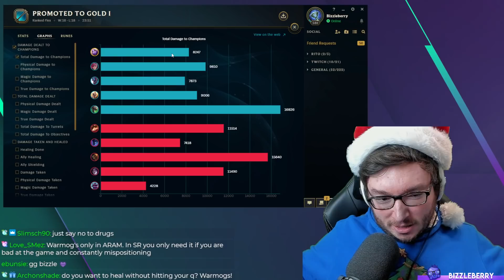Cafe Cutie Soraka Skin is BEAUTIFUL! - Soraka Gameplay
Soraka Support with Cafe Cutie Skin in League of Legends